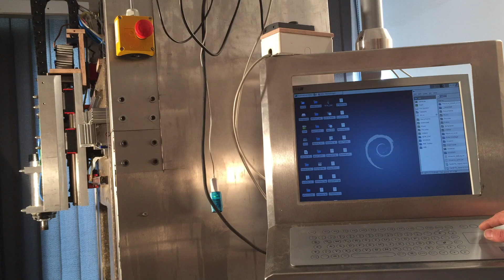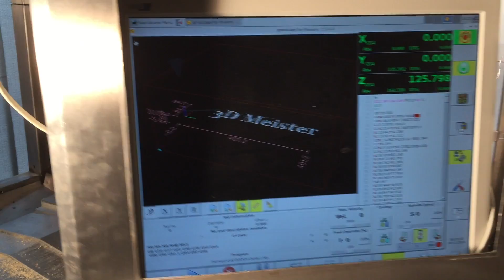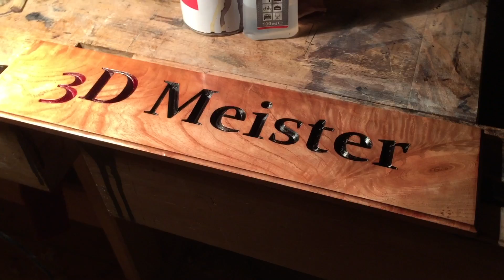Schriftzug in Holz gefräst und eingefärbt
3D Meister Schild aus Ulmenholz. Gefräst mit der 3D Meister CNC Fräse.
Linuxcnc & Aspire
Vom Zuschnitt bis zum Finish.